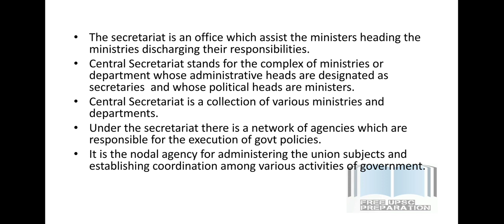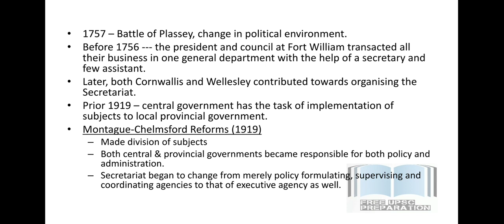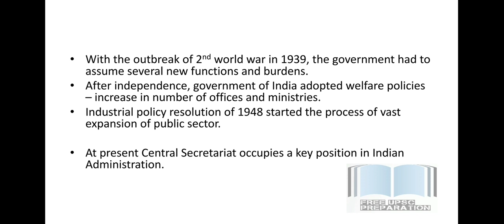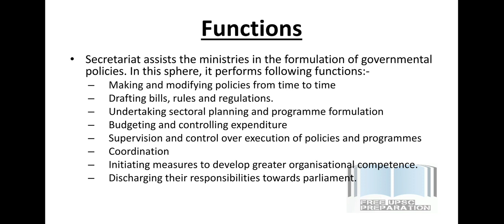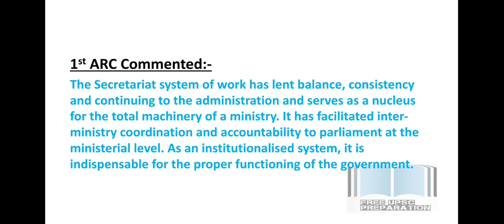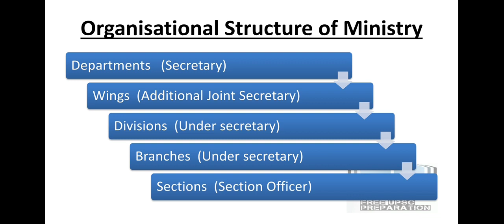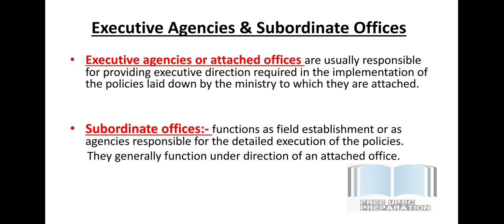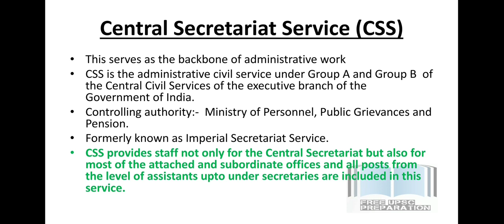Central Secretariat || Union Government and Administration || Indian Administration || Lecture 13